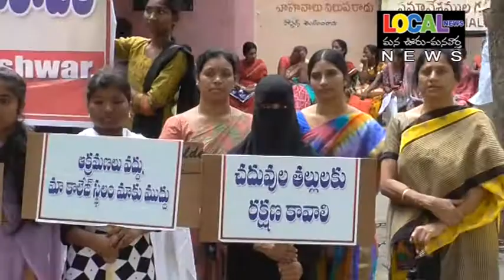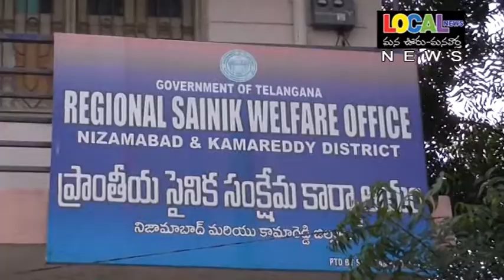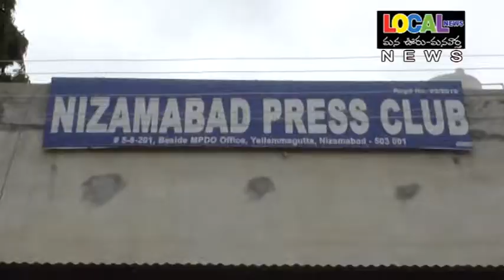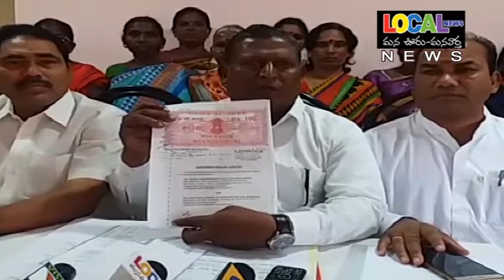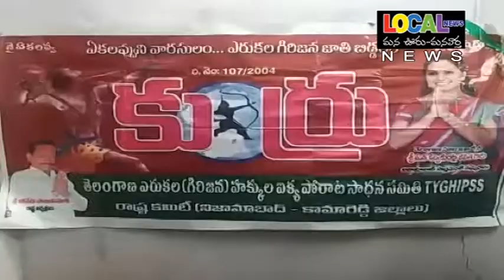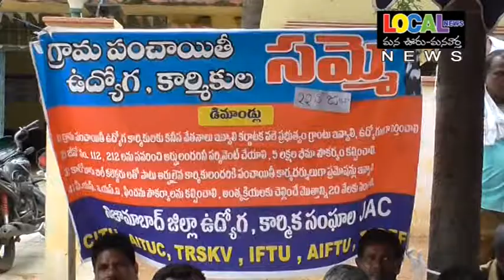13 08 2018 LOCAL NEWS